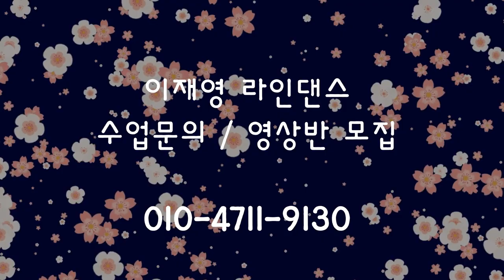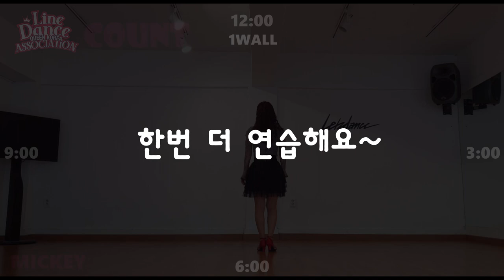Sunshine Day || Linedance || High Beginner || COUNT (카운트설명영상)